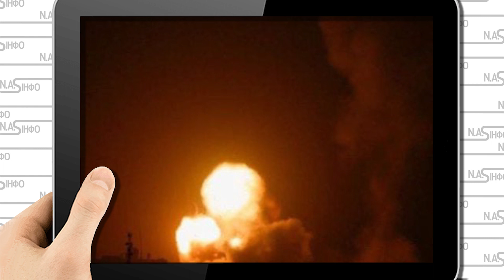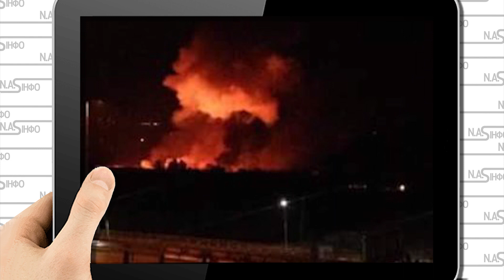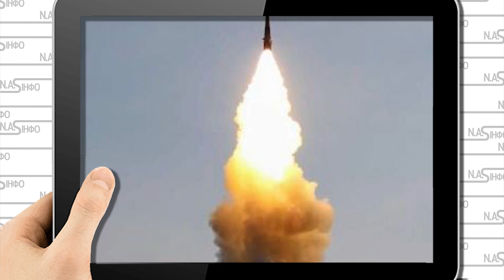Годину тому! Столиця у вогні - удар. Десятки безпілотників. Аеродром рознесли - потужний вибух.